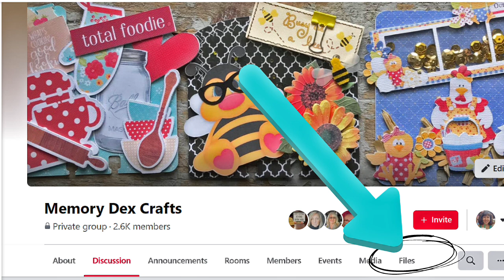Etiquette for Facebook Craft Groups: Let's Talk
Grab a chair. Let's have a chat about some etiquette.  Many of these preferences are what my craft admin friends say is "common sense" and that they would love to see in their groups. What are your thoughts?